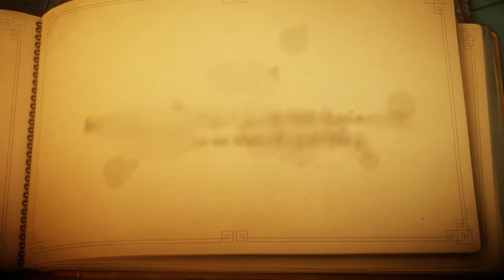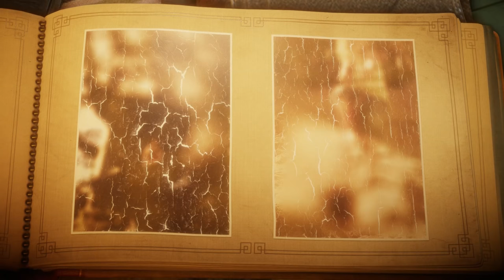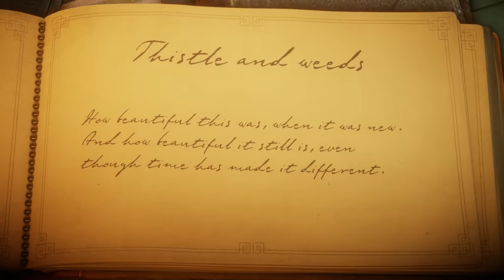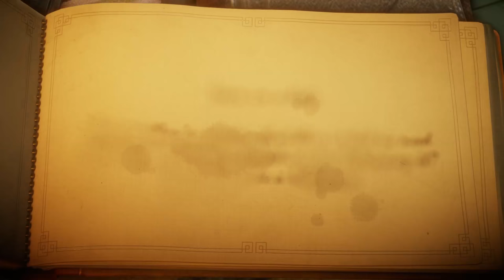Cry Plays: Unravel [P1]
I made one of these little fellas too. His name is Bempy. He's a homie.

Sup.

Miss me?

Cuz we're fuckin' back baby. Still riding out some tech issues behind the scenes, but we're back and gonna be rockin' some fun times. Let's breathe some fresh air into this corpse of a channel.